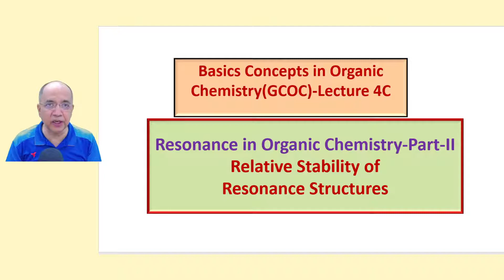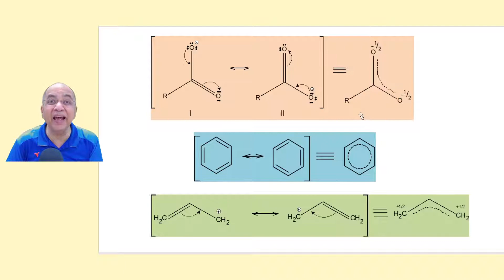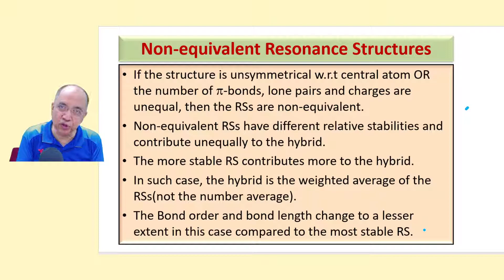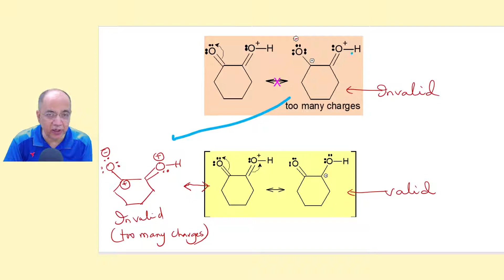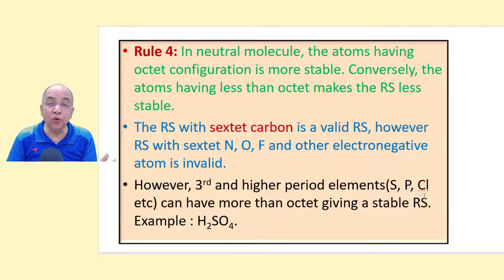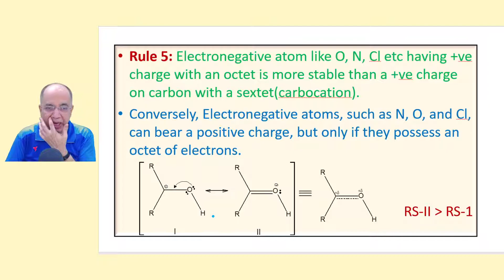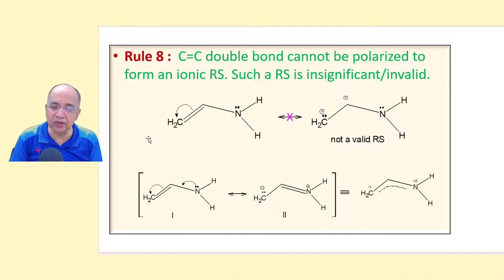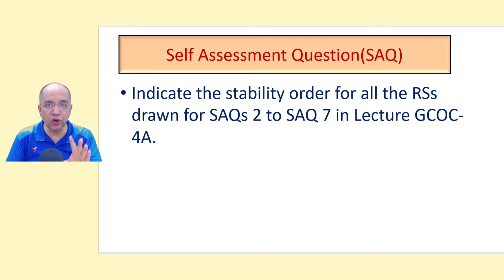General Concepts in Organic Chemistry(GCOC)- 4C-1(Relative Stabilities of Resonance Structures)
Ten Rules for assigning relative stabilities of Resonance Structures have been explained with examples and a lot of practice questions.

Next video: Discussion on some practice questions on relative stabilities of resonance structures.